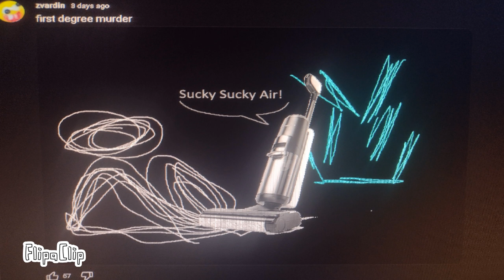First degree murder!!! Noooo!11!!!!11!!1!!